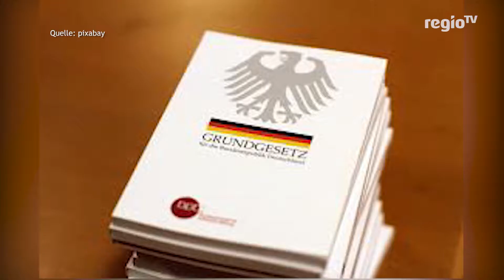Demokratie laufend erleben | 27.06.18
In Herrenberg starteten gestern Abend 54 Läufer ihren Weg zum Berliner Brandenburger Tor. Ihre Mission: Unterwegs Fotos machen, die die 19 Grundgesetz-Artikel kreativ darstellen. Am Samstag wollen sie die Hauptstadt erreicht haben